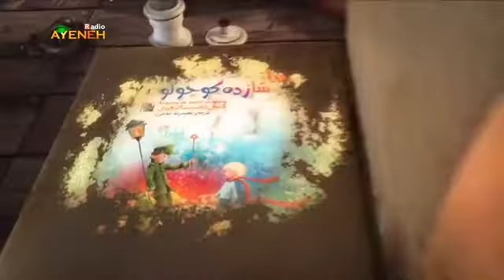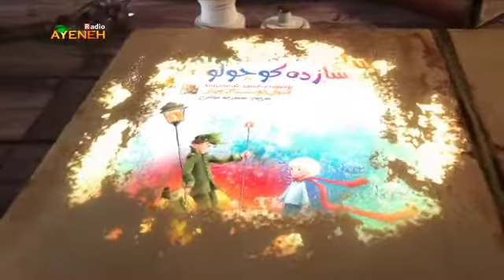نمایشنامه توپ لاستیکی _ صادق چوبک (قسمت سوم پایانی)